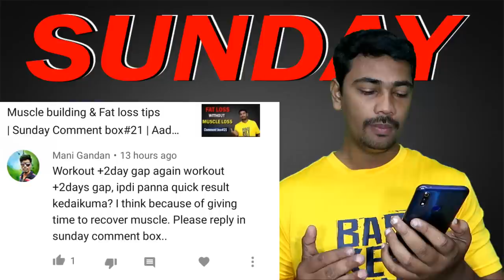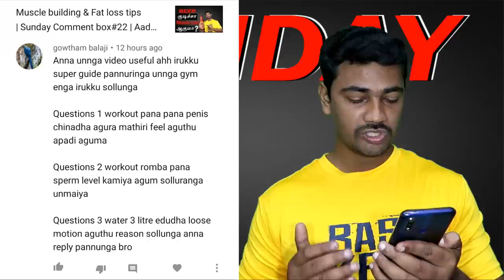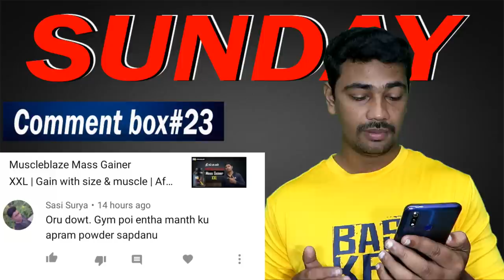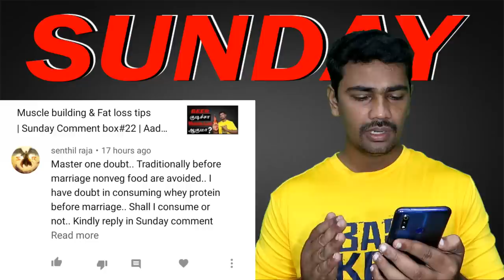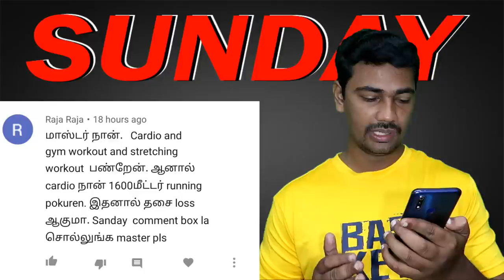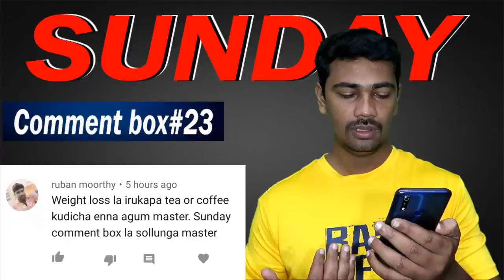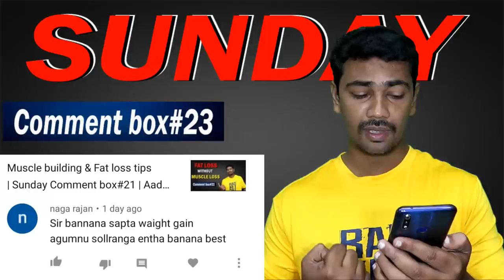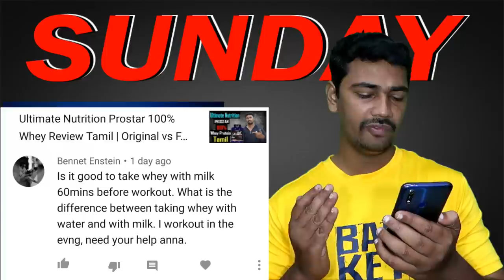How to build muscle & Lose Fat | Muscle building & Fat loss tips | Sunday Comment box#23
Whether you're just starting out or starting again this Sunday Comment box will help you drastically improve your physique and fitness levels.
For Muscle Building and Fat loss there is Complete Supplement stack to follow:-
Here you get the Genuine Supplement link:-
Ectomorph Body Type supplement stack-
ON Serious mass 6lbs
ON Serious mass 12lbs
Labrada mass gainer 6lbs
GNC creatine monohydrate
ON creatine micronized
Muscletech creatine
As it is glutamine
ON glutamine
M.P glutamine
Labrada glutamine
Xtend bcaa
M.P bcaa
GNC ZMA Caps
Mesomorph Body type1 supplement stack-
Masstech 7lbs
Mesomorph Body type2 supplement stack-
Nitrotech whey 4lbs
RC Pro-antinum 5lbs
Testosterone booster
Testa 250
Endomorph supplement stack-
Nitrotech Whey protein 4lbs
M.P Glutamine
Xtend BCAA
GNC ZMA Caps